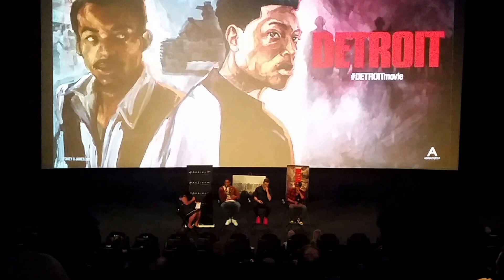Detroit Movie LA Premiere | DETROITmovie | With Actors Will Poulter, Peyton Smith, & Tyler Williams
Hey everyone I recently went to a viewing of the movie Detroit and they had a Q&A after with a few of the actors which includes Will Poulter, Peyton Alex Smith, and last but no least Tyler James Williams. We got a chance to here there insights on the movie and how they will go on from now after playing playing there roles in such a emotional movies and real life events that is based on what happen back in Detroit back in 1967. They also express how they want people to walk away from this movie changed. Big thanks to Kathryn Bigelow for doing such a good job on this movie